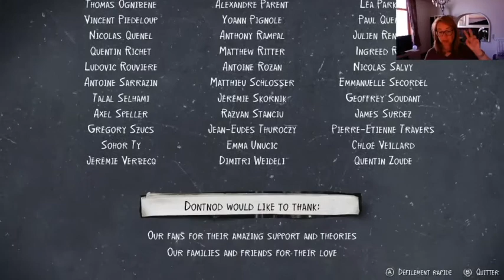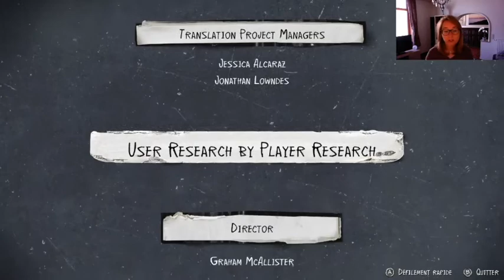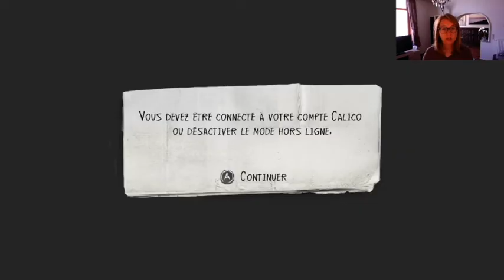LIFE IS STRANGE 2 - Episode 3 / # 15